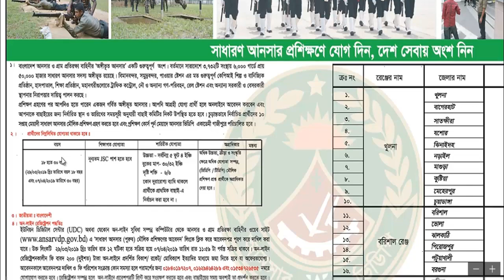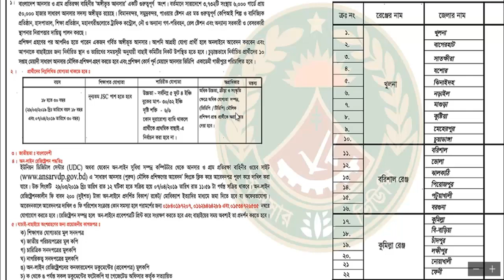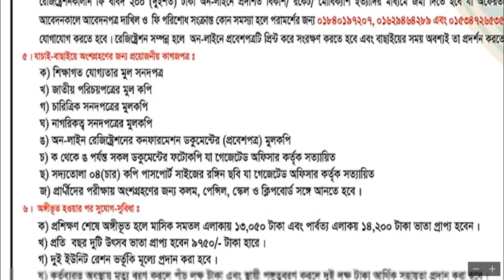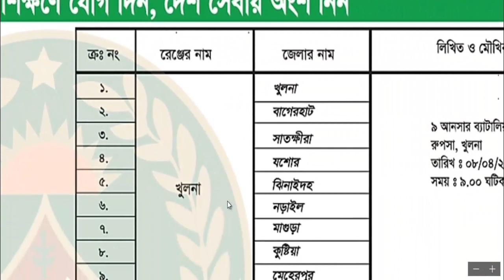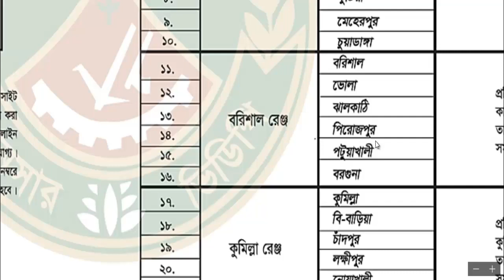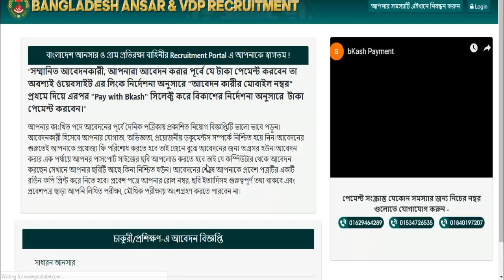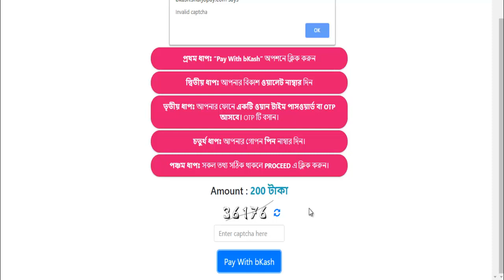আনসার – ভিডিপি বাহিনীতে নিয়োগ বিজ্ঞপ্তি Ansar VDP Job Circular 2019